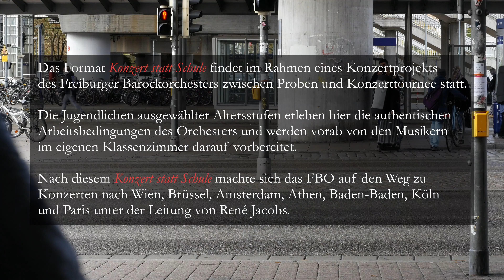Ludwig van Beethoven Leonore | Konzert statt Schule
Konzert statt Schule ist unser Format für Schülerinnen und Schüler. Gern kommen wir zu einem Besuch in Eure Schule, um Euch auf einen Probenbesuch bei uns im Ensemblehaus vorzubereiten und von unserer Arbeit zu erzählen.